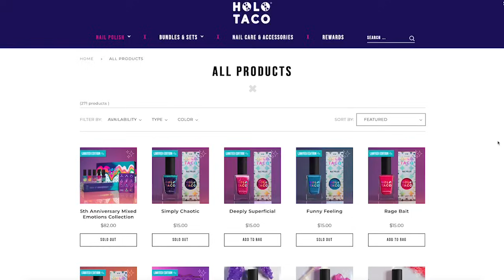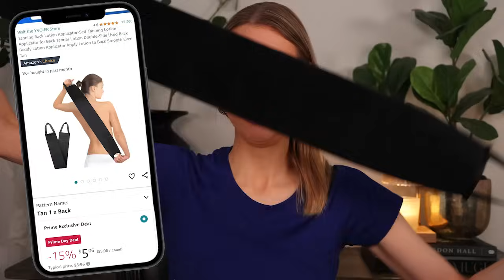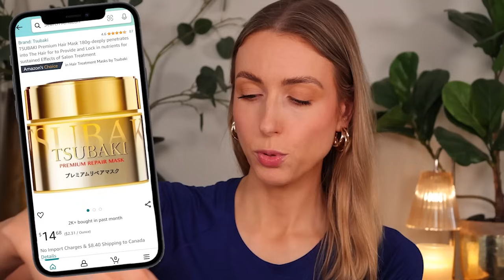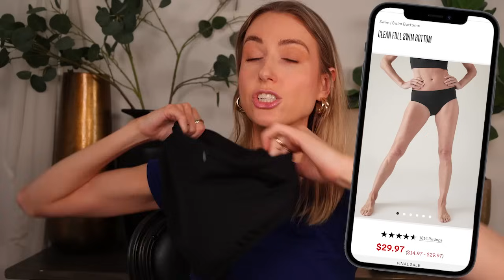top 26 TIKTOK VIRAL products I cant live without 2024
rachhloves tiktokmademebuyit we've tried a LOT of products and these are the products I use over & over again AND recommend to family & friends. Absolute standout incredible finds!! Which is your favorite?

My Amazon MUST HAVES (these are affiliate links, which means you are supporting my family and channel when you purchase using these links, thank you so much, it means a lot to me!)

NEW TO RACHHLOVES?
If you couldn't already tell... I like makeup.  Like, a lot. Especially testing new makeup, doing full day wear tests and giving you guys the honest, right-up-in-the-pores feedback on what works & what doesn't.  Drugstore makeup, luxury makeup, amazon makeup, dumpster makeup (okay maybe not dumpster), I've found INCREDIBLE gems at all price points and locations worldwide.

... oh and I also like testing other stuff too.  Tasty recipes, viral organizing life hacks, DIYS, home renovation projects.

PRODUCTS MENTIONED
Holo Taco Nail Polishes

Rare Beauty Soft Pinch Luminous Powder Blush

MAC Lash Dry Shampoo

Isle of Paradise Blending Blush

Coco & Eve Antioxidant Face Tanning Micromist

Tree Hut Pineapple Sugar Scrub

Color Wow Dream Coat Supernatural Spray Anti-Frizz Treatment

Kérastase Première Repairing Anti-Frizz Serum for Damaged Hair

Nioxin Night Density Serum

Chance Hoops

Joppie Earring

Lululemon T-Shirt

H&M T-Shirt

Athleta Tankini

Athleta Swim Bottom